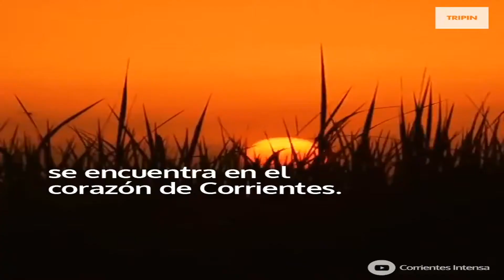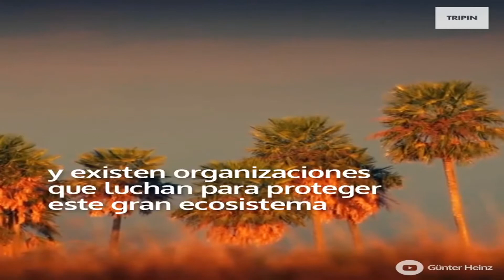EL SEGUNDO HUMEDAL MÁS GRANDE DEL MUNDO